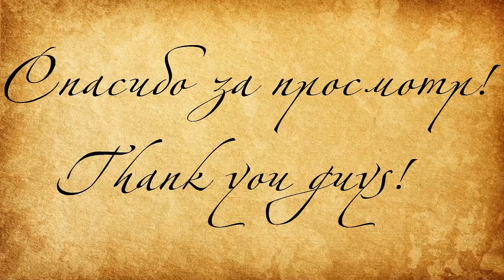ВОЗВРАЩЕНИЕ УТРАЧЕННОГО! - Hearts of Iron IV Kaiserreich (Российская Республика) #4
This walkthrough in Russian!

== О прохождении ==

Прохождение Hearts Of Iron IV Kaiserreich Mod на PC от Dmytro Vyshyvanyi! Бесспорно, это самое атмосферное прохождение Hearts Of Iron IV Kaiserreich Mod на PC, ведь его автор не является профи-игроманом, а всего лишь обычным игроком, что и выделяет прохождение Hearts Of Iron IV Kaiserreich среди всех прочих, так как позволяет взглянуть на прохождение Hearts Of Iron IV Kaiserreich Mod глазами обычного игрока.